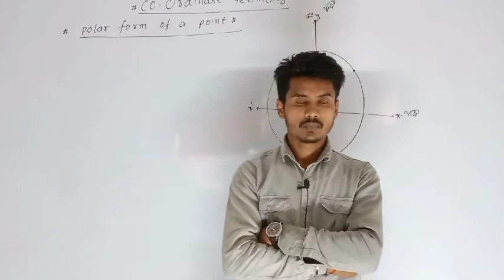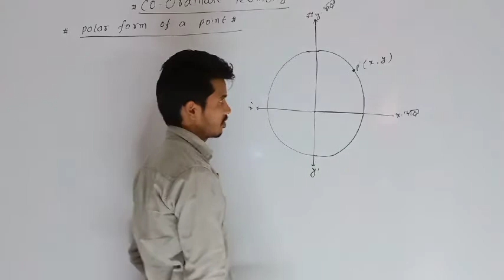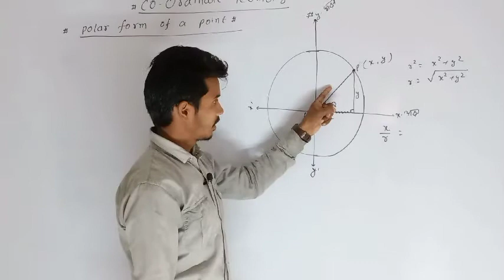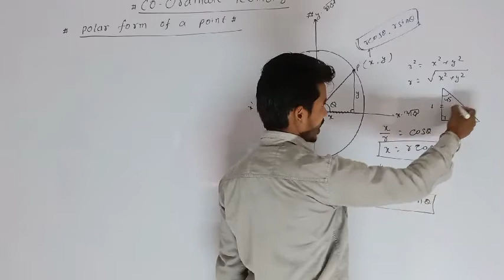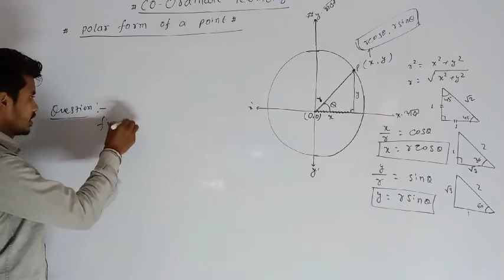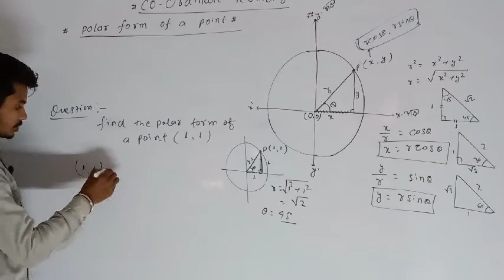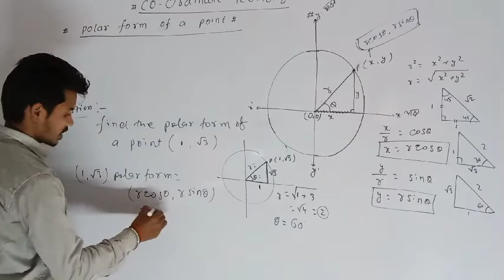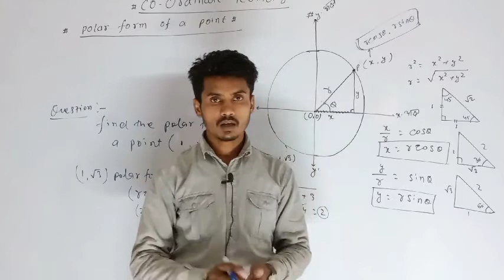polar form of a point part-1 (( co-ordinate Geometry )) , SSC , RAILWAY, BANKING etc .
CGL,CHSL ,BANKING , RAILWAY .

GURUKUL ACADEMY CHAKAI JAMUI
NEAR BY PANCHAMUKHI CHOWK MANAKOLA